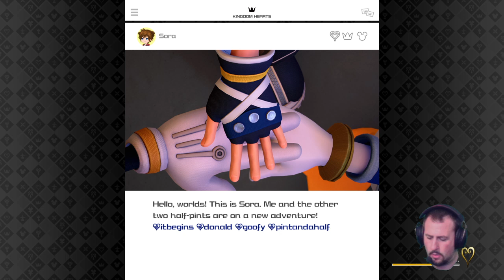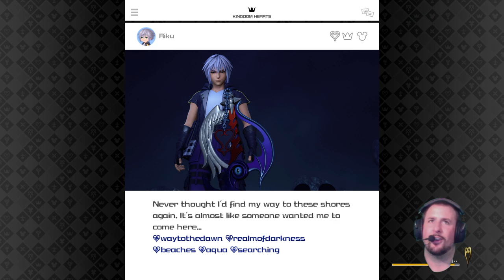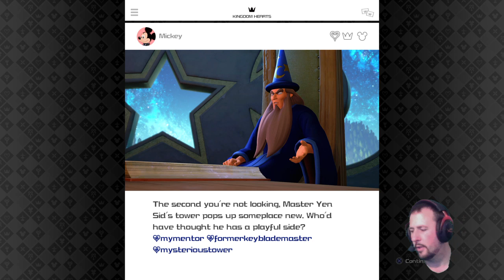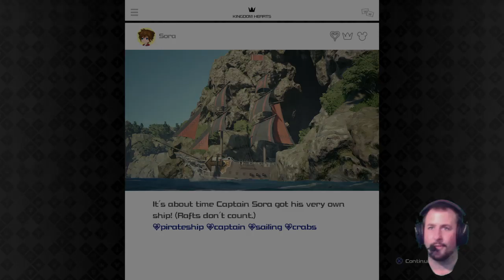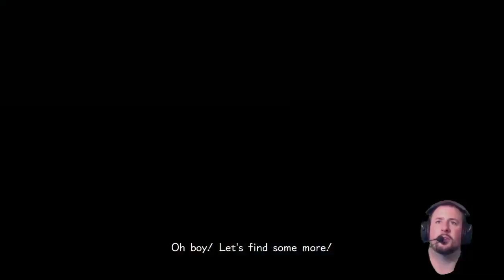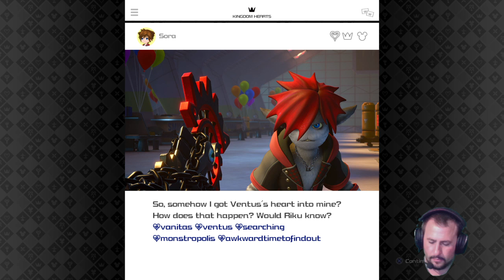Kingdom Hearts III - 1st playthrough Day 7 & a floating head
Kingdom Hearts III, 1st playthrough, Day 7

Pirates of the Caribbean world with great ship battles, killer cut scenes, and more -- Watch live